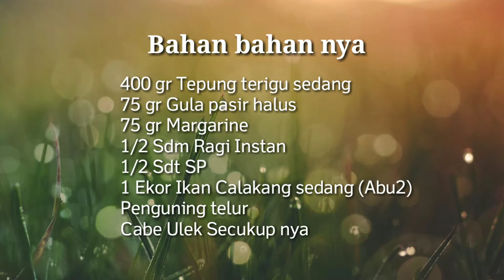RESEP PANADA ISI IKAN CALAKANG ENAK EMPUK | DAPUR EVARISA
400 gr Tepung terigu sedang
75 gr Gula pasir halus
75 gr Margarine
1/2 Sdm Ragi Instan
1/2 Sdt SP
Penguning telur Secukup nya

Isian nya

1 Ekor Ikan Cakalang abu
Bihun secukup nya
Cabe secukup nya yang sdh di ulek
Garam halus
Bumbu penyedap
1, 1/2 air ukuran cangkir

gratis guy's. 😊 Terimakasih.

evarisa_ta

Don’t reupload my Content but you can share my Videos. Production 2020 ©️Copyrights by Evarisa.